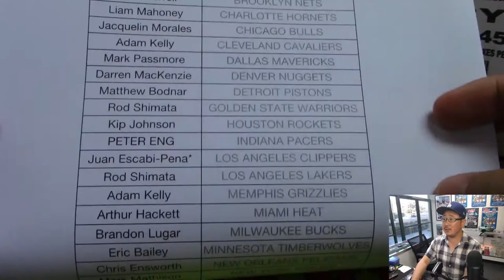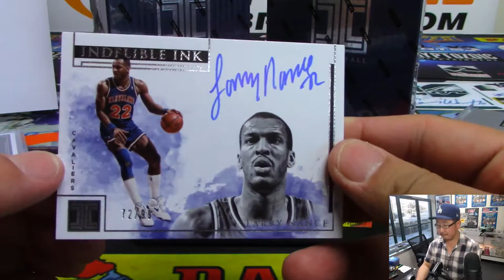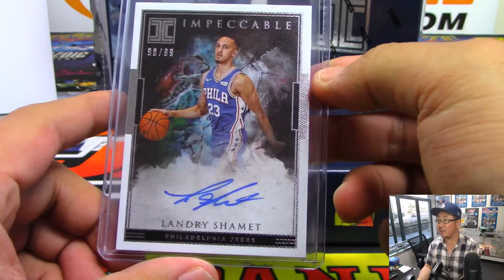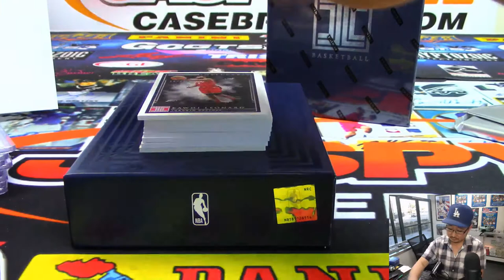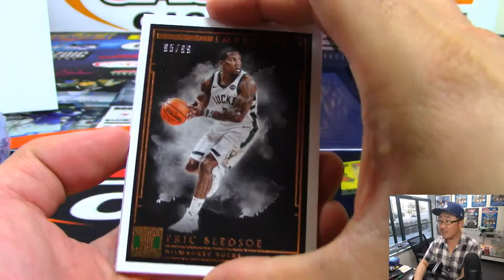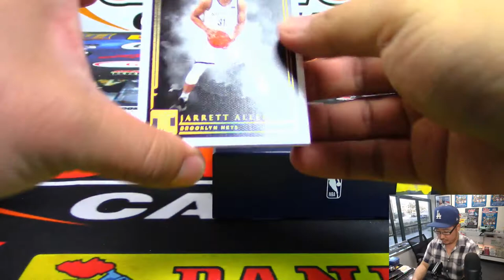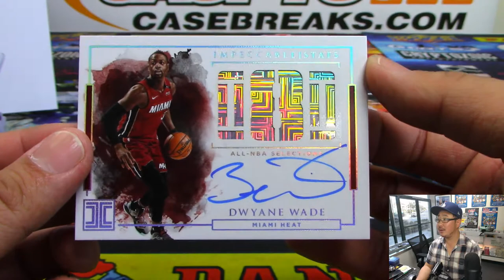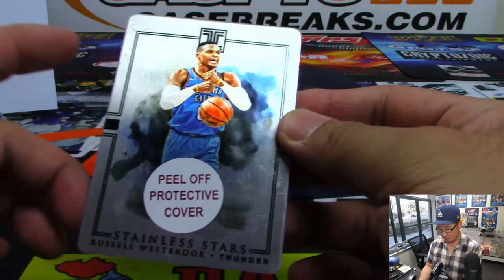Tu, 03/26/19 || 3Box PYT #20 || 2018-19 Panini IMPECCABLE Basketball (NBA)